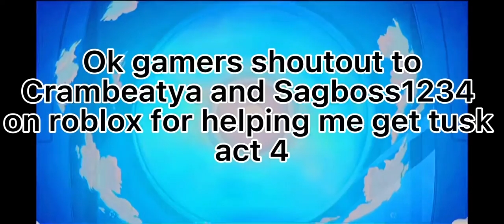I got Tusk act 4 in crusaders heaven!!!!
LETS GOOOO I GOT TUSK ACT 4!